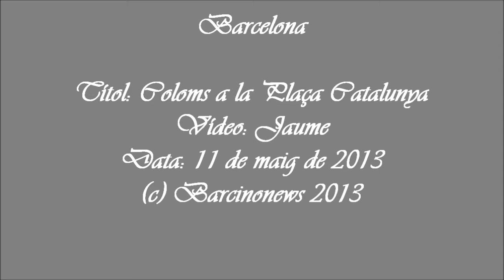COLOMS A LA PLAÇA CATALUNYA